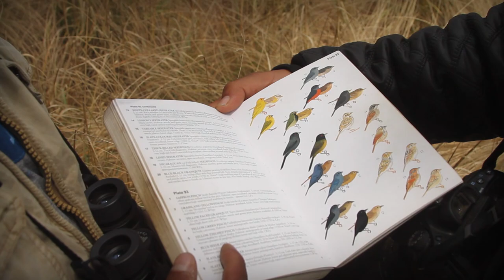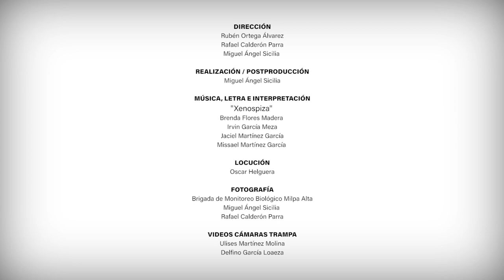Gorrión Serrano y Zacatuche: Una lucha por su conservación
Este documental fue realizado con el financiamiento derivado del Programa para la Protección y Restauración de Ecosistemas y Especies en Riesgo (PROREST), Componente de Especies en Riesgo: “Conservación del Gorrión Serrano y su Hábitat en el Tepozteco y Corredor Biológico Chichinautzin”
Convenio de concertación: PROREST/CER/31/2019